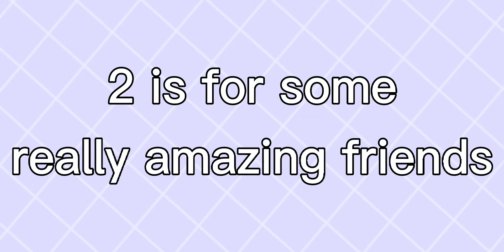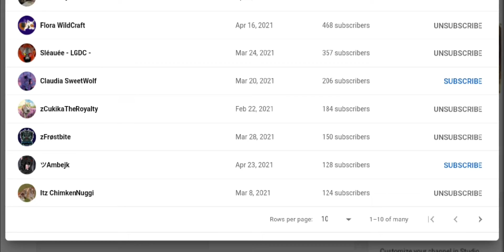I REACHED 500+?! [Gifts] Hanxeli 💐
Oh my gosh when I got homed I immedaintly got my phone and looked at youtube and I saw 500 subscribers?! I am extremely grateful for 501 incredible people your the the best! I can't believe it!
Tysvm for reading :p